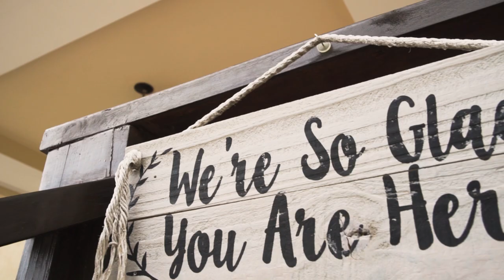Hidden Gem Barbados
Welcome to Hidden Gem.  Its a unique property tucked away in a quiet and peaceful enclave in Inch Marlow, Christ Church.  It’s a one of a kind space you won’t find anywhere else in Barbados.  From the moment you enter the gate at Hidden Gem, you get a taste of what’s to come, from the gardens to the pond til you walk through the front door, where you are transported into an elegant, well laid out, beautifully decorated space, I think you will absolutely love.

We want you to be comfortable so we have provided every amenity I think you would want.  Travel light; in your room, there is lotion, deodorant, shampoo, conditioner, bluetooth speakers, bath wraps, ear plugs, eye masks and books for your reading pleasure. There is also complimentary property wide wi-fi, lounge chairs, pool and beach towels, snacks and we serve a full breakfast included in your stay. All rooms are en-suite with Ac’s and fans and our premium rooms have mini refrigerators, tea/coffee stations, television with cable.

Each room is themed, tastefully and uniquely decorated. Come and discover one of Barbados best kept secrets. Hidden Gem!

Discover a New Level of Accommodations, A New Level of Luxury!

We look forward to hosting you soon..